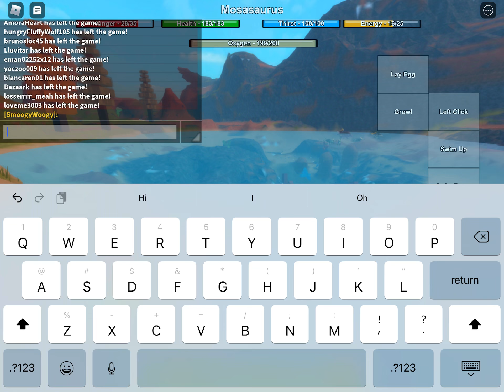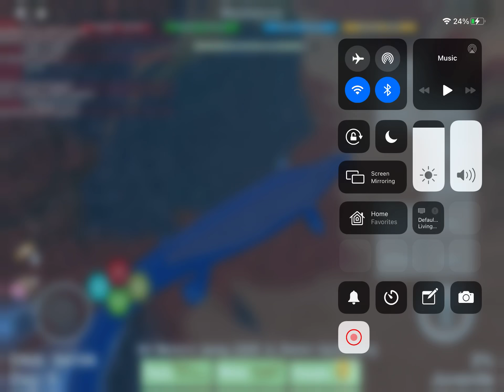Growing mosasaurs #1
I’m too lazy to Record the whole Growth XD